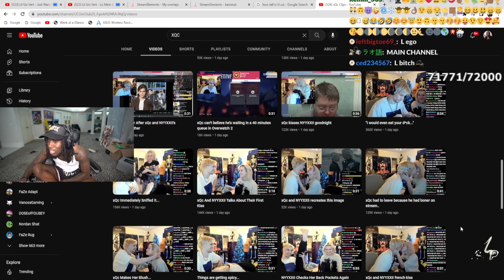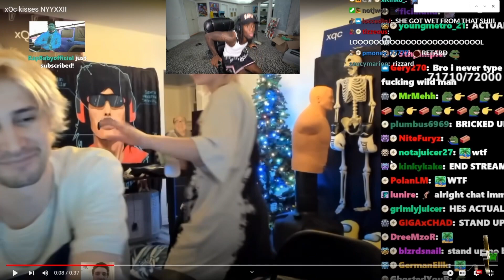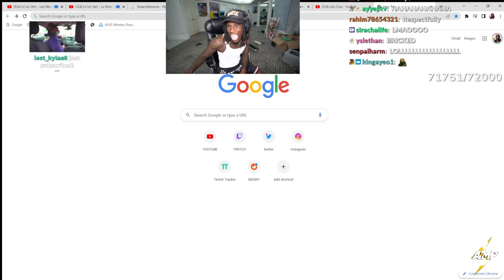Kai Cenat Reacts To XQC's NEW Girlfriend..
Kai Cenat Reacts To XQC & NYYXXII..